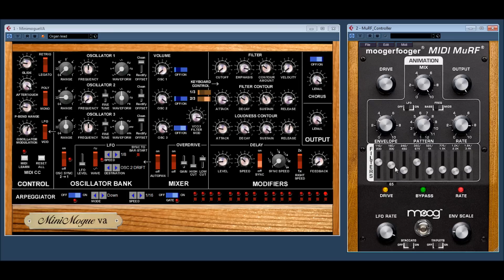moogerfooger MIDI MuRF by MOOG WITH MINI MOGUE VA BASS / LEAD TEST VIDEO 1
great moog MF-105M moogerfooger MIDI MuRF by MOOG music
MF-105M MuRF_Controller is the easiest and fastest way to get the absolute most out of your MIDI MuRF. You can now control and automate every function from an easy to use VST plug- in from within your DAW. Best of all, it's free! VST MuRF_Controller is available for Windows and Mac. It requires a VST host and is not a "stand-alone" program.
vsti plugin used for this video was minimogue va

PLEASE NOTE IF YOU SEE ANY OF THE PLUGIN FEATURE ON THIS CHANNEL FOR SALE OR ILLEGAL DOWNLOAD. PLEASE CONTACT THE  OWNER OR  ORIGINAL DEVELOPERS ,